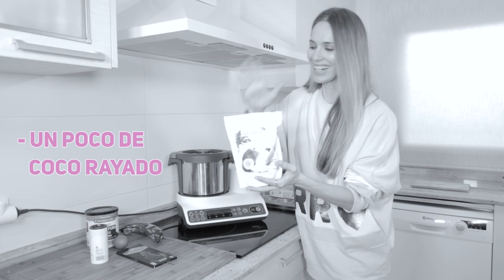Magdalenas SIN HARINA y SIN AZÚCAR + SORTEO K-Cook de Kenwood - Vanesa Romero TV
¡Hola! Hoy os enseño a hacer unas magdalenas saludables sin harina y sin azúcar. Además sorteo una K-Cook Multi, en mi instagram @vanesa_romero os cuento qué tenéis que hacer para participar 😊, ¡mucha suerte!

Agradecimientos:
Kenwood

Alejandra Godia: Grabación
Sara Calabuig: Edición
Albert Eeleen: Produccion